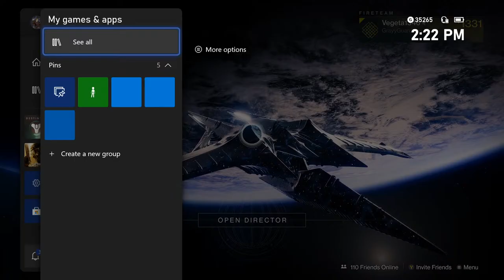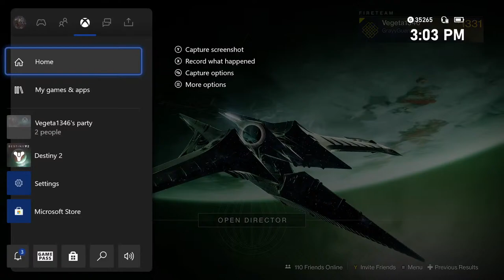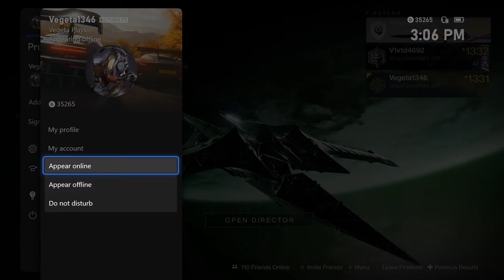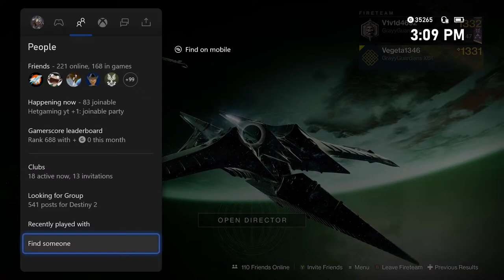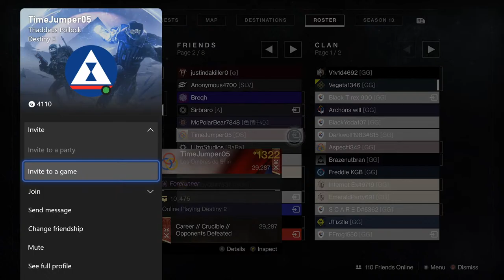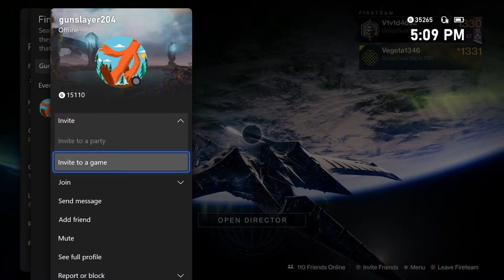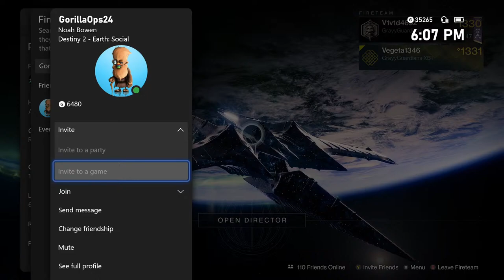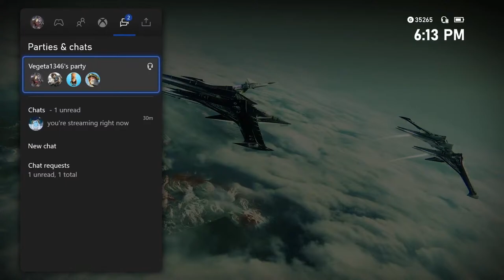Destiny 2 Insight Terminus Master Nightfall Ordeal Help Stream!!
Today we will be helping people get through The Insight Terminus Master Nightfall Ordeals! Anyone is welcome to join and get helped out today. We will also be getting everyone a 100K pinnacle drop as well. Hope we can get a lot of Palindrome Hand Cannons and Ascendant Shards to drop today.